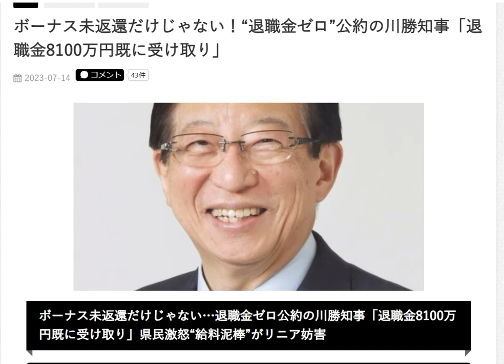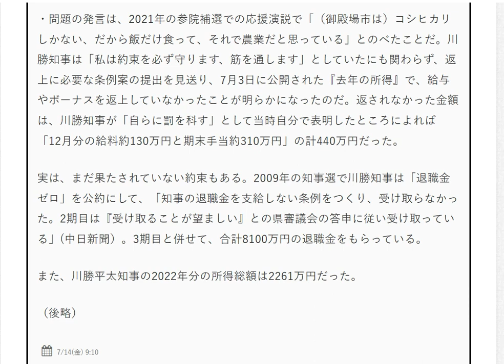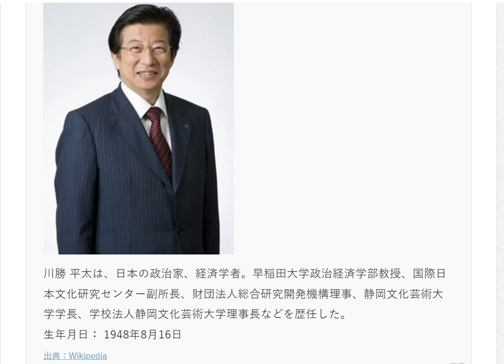川勝知事8100万円の退職金は離さない